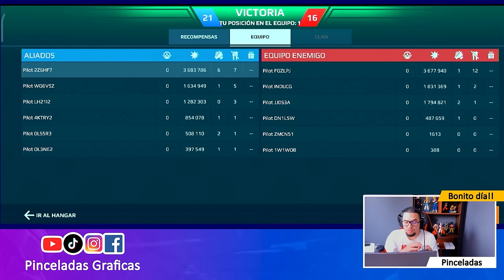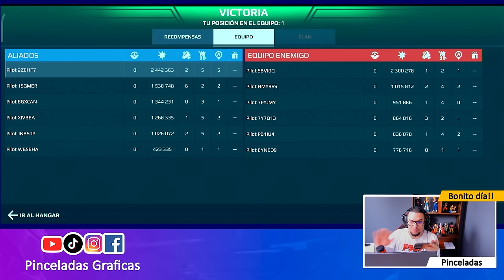NUEVO MODO WR CLASICO: Sin drones, sin pilotos, sin titanes, sin naves War Robots Test Server WR